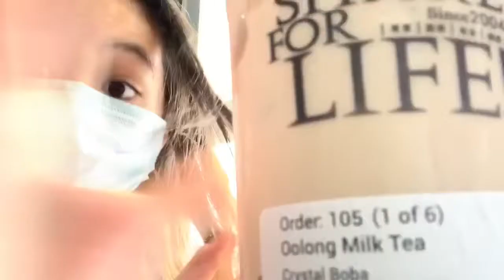road trip + vlog | melina nguyeen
Hey lovelies!! i know it’s been awhile since i posted and alot of my friends wanted me to post soo here it is!! this video is just a small vlog to tulsa and what i did in tulsa. it was a very messy vlog but i hope you guys enjoy!!! it took me about 3 hours and 45 mins to edit but NEW INTRO AND OUTRO I HOPE YOU LIKE THAT TOO!! 💗💗

credits:
CRED INTRO TEMPLATE: kathmape
CRED OUTRO TEMPLATE: hannah loren

social medias:
twitter & snap: just ask and i will give it to you:))

sound effects:
- computer mouse
- bottle cork
- swish 2

XOXO, MELINA 💋💋